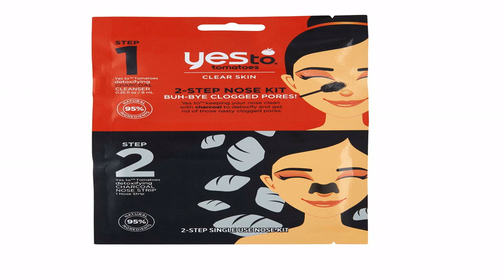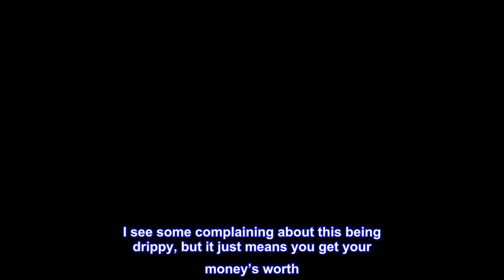Great product - Yes To Tomatoes Two-Step Nose Kit, Detoxifying Daily Cleanser & Nose Strip Clears B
Great product -  Yes To Tomatoes Two-Step Nose Kit, Detoxifying Daily Cleanser & Nose Strip Clears Breakouts Without

BYE BYE BLACKHEADS Yes To Tomatoes 2 step Single Use Nose Kit keeping your nose clean with charcoal, tomatoes and salicylic acid that detoxifies and gets rid of those nasty clogged pores and blackheads.
For over 15 years, Yes to has brought natural, clean beauty products to the masses. Created with a belief that everyone deserves high quality, good-for-you skincare that won’t break the bank.

We continue to stand behind our original intentions and values. With each new skin, hair and body care item we bring to you, we focus on ingredients, quality and most importantly, how it works for you and your lifestyle. We remain dedicated to ensuring everything we do meets our four brand pillars.
 Nice Mask
I was very surprised at the quality of this mask. The fact that is includes ample product is great, and if there had been a bit more I would have put it in the fridge to use later. I see some complaining about this being drippy, but it just means you get your money’s worth. It did what the manufacture claims it would